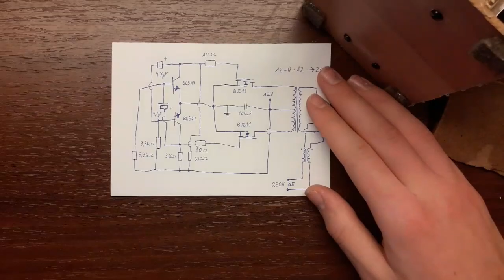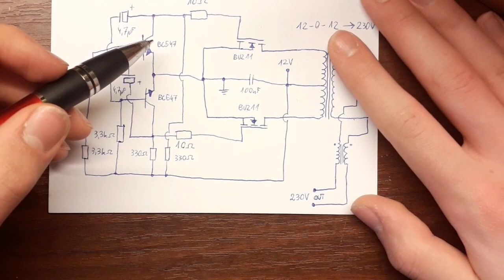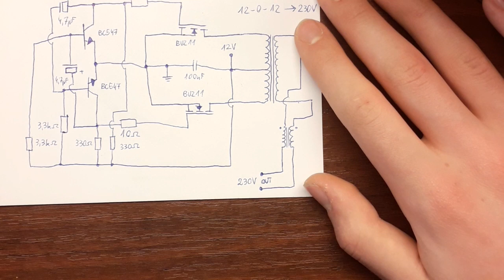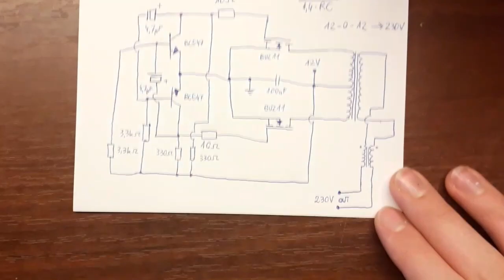Przetwornica z 12V na 230V, prosta i niezawodna [DIY #26]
Teoretycznie miało nie być filmu o takiej przetwornicy, bo robiłem ich już mnóstwo, no ale jako że rozbierałem swoją starą konstrukcję, którą zastąpiła przetwornica na tl494, przed kompletnym rozebraniem tej starej postanowiłem wam ją pokazać, abyście także mogli sobie taką zbudować. Ma ona swoje wady, m.in. przebieg na wyjściu ciężko nazwać sinusem czy prostokątem, napięcie wyjściowe zależy od wejściowego, oraz nie ma ona żadnych zabezpieczeń, ale mimo wszystko może się przydać, gdy nie ma prądu. Moc wyjściowa przetwornicy zależy głównie od użytych mosfetów i transformatora.

Uwaga! Przetwornica wytwarza wysokie napięcie o dosyć sporej wydajności prądowej, dlatego należy zachować szczególną ostrożność przy jej budowaniu.